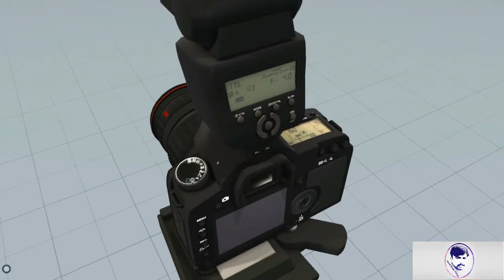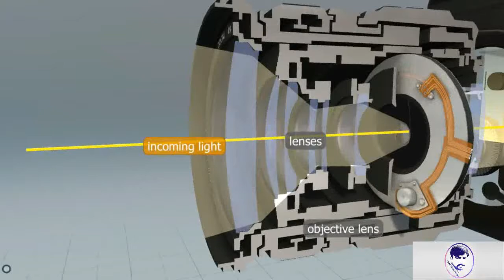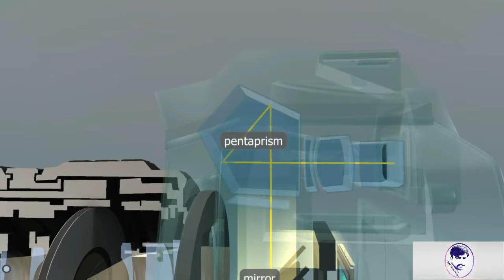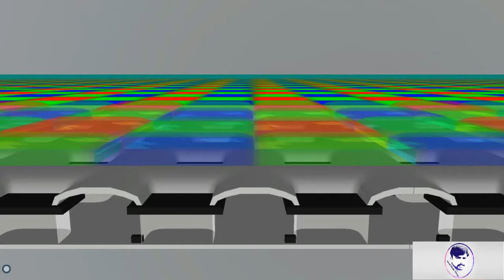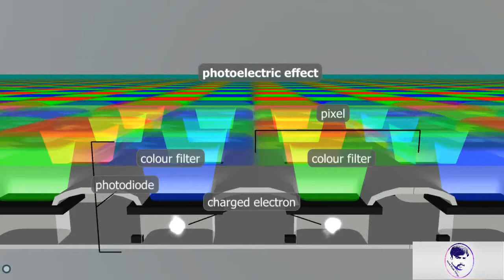How does a Camera work in Urdu and Hindi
Using 3D animation to understand how a digital camera works! We will closely look how the aperture, shutter and sensor work.

Introduction Of Digital Camera:
The digital camera is captures images digitally instead of using films and records it in storage. This operates via changing light from of the scenery to digital content which is stored on the SD card to use an electronics imaging system. A laptop and other electronic gadget is able to be utilised to analyse, alter, & share this digital content.
Construction of Digital Cameras:
The construction of digital cameras is very similar to that of traditional ones. Their most important components are the body, the objective lens, the diaphragm, the shutter, and a light-sensitive surface (or image sensor). The difference is that digital cameras transform the image into electrical signals and store it in this form too. In the case of traditional cameras, light produces a chemical change in the light-sensitive film.
Digital cameras can be grouped into several categories.
• The best-known are the digital single-lens reflex cameras with interchangeable lenses.
• Mirror less interchangeable-lens cameras are also becoming widespread.
• Compact cameras do not have interchangeable lenses.
• Bridge cameras within this category have a wide zoom range.

They represent a transition between the simplest cameras and the higher-quality DSLR kind. Most digital cameras are also able to record videos.

Working Principle Of Digital Cameras:
To take excellent photos, we often need accessories besides the camera because, it is difficult to shoot in low-light conditions, for instance. If there is not enough light, the camera's shutter has to stay open longer, which may lead to camera shake or the movement of the subject, resulting in a blurry picture. The flash serves as an artificial light source, and the tripod prevents camera shake while shooting.

When we take photos, light rays are gathered by the objective lens. This is actually a set of lenses in which the position of the lenses can be changed. This enables us to change magnification; that is, we can zoom in on our subject.

Image distance, the point where light rays converge, can also be adjusted, making our subject appear in focus. The objective lens comprises several lenses to correct the imperfections caused by lens aberration. The light then travels through the opening in the diaphragm, called the aperture, which regulates the amount of light entering the lens.
If there is too much light, the width of this opening is reduced, and if the light is too low, the opening widens. The depth of field can also be adjusted with the aperture. A smaller aperture results in a deeper depth of field; that is, the subject and the background are also sharp. A larger aperture, however, results in a shallower depth of field; that is, only the subject will be sharp.

In single-lens reflex cameras, after light passes through the aperture, it reaches a mirror positioned at an angle to reflect it through a pentaprism to the viewfinder.
The pentaprism ensures that the image we see in the viewfinder is not upside down.
Some cameras have a semi-transparent mirror with a secondary mirror behind it that is perpendicular to it. This secondary mirror directs part of the light towards a focusing screen and then a sensor array to operate the auto focus system.

When we take photos, the mirror flips up, and the light travels straight through the shutter which opens at the same time, allowing it to reach the light-sensitive surface, that is, the image sensor. The shutter stays open for a short time if there is strong light and longer in low-light conditions.
A short exposure time and large aperture are ideal when shooting moving objects so that the image will not be blurry. A long exposure time is necessary for taking pictures of the stars at night, and the camera has to be placed on a tripod.

Passing through the shutter, the light reaches the light-sensitive surface, or image sensor, which comprises millions of photo sites, or pixels, and is converted into electrical signals which are processed by the camera's processor.
These are then stored on the memory card in the same form for each pixel.
The ISO sensitivity, the image sensor's sensitivity to light, has a very wide range however, if we raise the ISO number, the amount of noise in the image also increases. Modern cameras adjust the focus, aperture, shutter speed and ISO settings automatically, but many other automatic, semi-automatic and manual modes can also be selected.
Cameras can take colour photos because tiny red, green or blue colour filters cover each pixel sensor. The camera's electronics thus 'know' the colour of the light the different pixels have captured.
In cameras without a reflex mirror, light continuously reaches the image sensor, so the image seen by the lens is always visible on the LCD screen at the back of the camera. This also serves as a viewfinder.